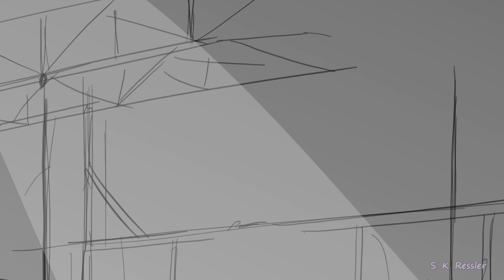Vesper's Just One Yesterday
RE-UPLOADED! I'm probs never gonna fully animate this, but I'm uploading it for posterity's sake. Original description below.
A work in progress of an animation I've been picking away at. It'd been a while since I'd properly animated anything and I wanted to get some practice in. I'd been drawing this character as of late and wanted to do something with him. And I'd recently become obsessed with Fall Out Boy's "Just One Yesterday," which I had only just discovered. So I decided to marry the two!

I've finished animating the first two scenes, the rest is still in the animatic phase. I wanted to share the WIP because... well, because this is taking forever! Haha! And I've no idea when I'll get it properly done.

So, here we go! I hope you enjoy it.